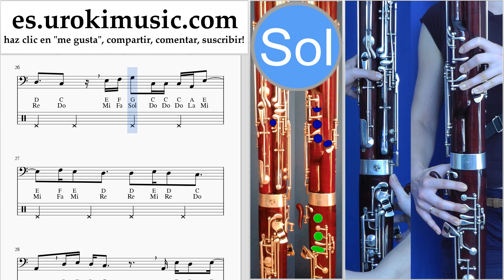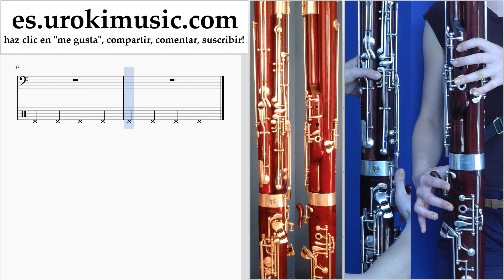Tutorial de Fagot DJ Khaled, Justin Bieber - No Brainer Clases Notas um-ih927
Tutorial de Fagot DJ Khaled, Justin Bieber - No Brainer Clases Notas um-ih927 Por favor escriba en los comentarios, ¿cómo hacer que las lecciones sean más útiles para usted?